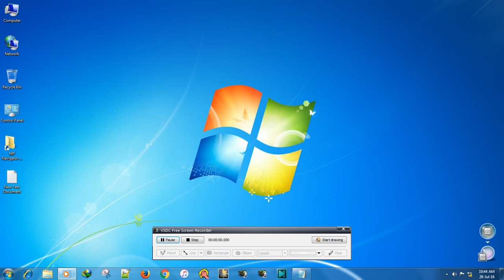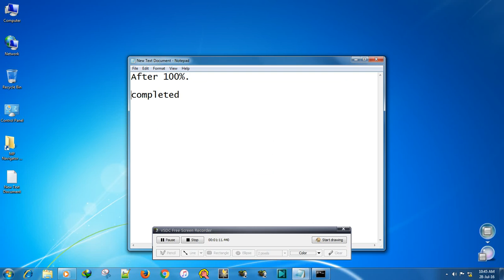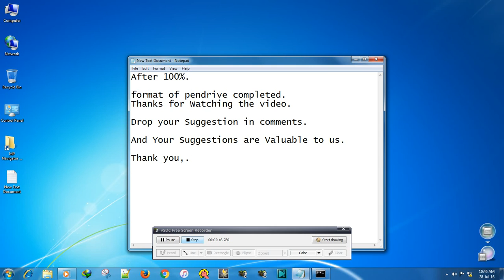How to format pendrive using Command Prompt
Click here to know how to format pendrive using command prompt and the step by step procedure is given below.

Steps involved in formatting pendrive with command prompt :

1)After plugging in pendrive ,type command prompt .

2)Right click on command prompt and select Run as Administrator.

3)The black screen popups and then type Format and specify the drive.

for eg: my drive is I then type format I:

3)And then press enter.

4)The formatting of pendrive will Start and after completion of 100%.

5)Then the pendrive has finished formatting.

The suggestions are valuable to us.